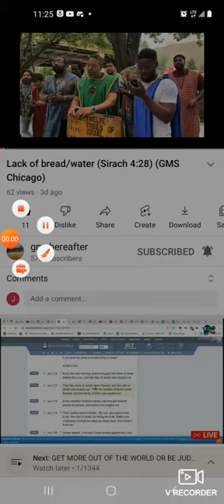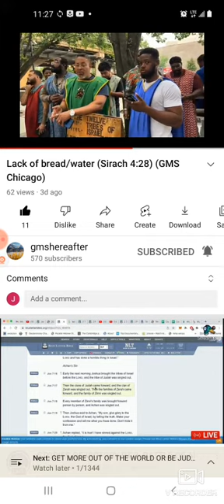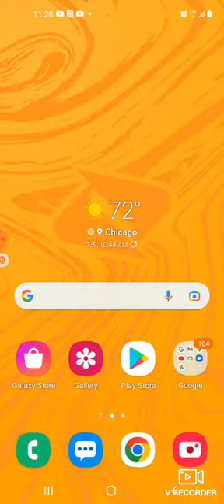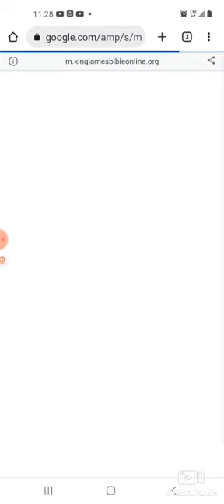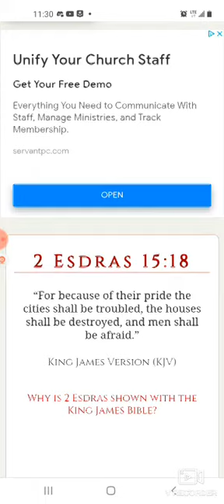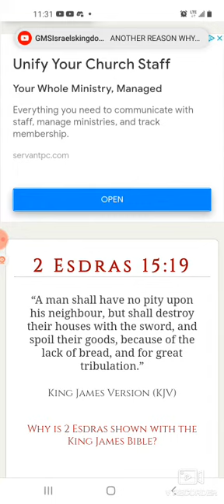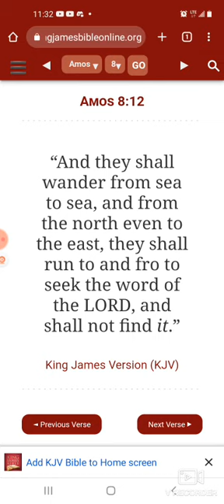Reality is gonna Hit alot of these people soon.